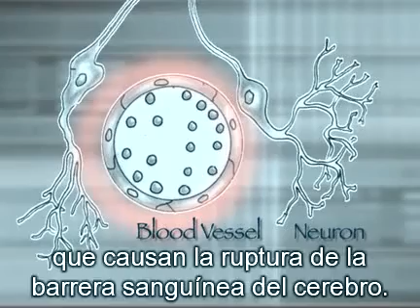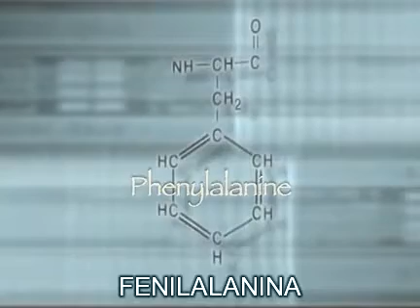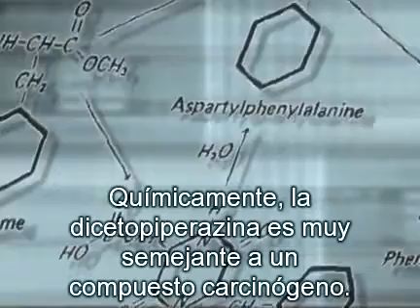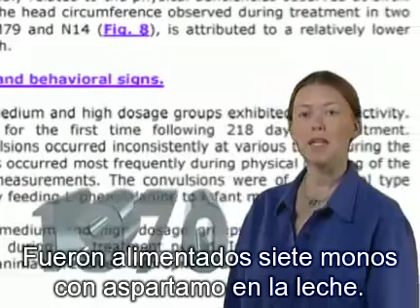Aspartame: Sweet Misery - A Poisoned World (sub español) 4/7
E-951 ASPARTAMO EDULCORANTE: Cuidado casi todos los PRODUCTOS DIETETICOS TIENEN ASPARTAMO. A mediados de la década de 1970 el laboratorio Searle, mientras experimentaba con una nueva droga para aliviar la úlcera péptica, dio casualmente con otro descubrimiento: a uno de sus investigadores se le ocurrió tocar la muestra con un dedo y llevarse éste a la boca, comprobando que su sabor era extremadamente dulce. Así nació el aspartamo, el cual de inmediato fue puesto a consideración como la nueva maravilla en edulcorantes y a ser solicitada su aprobación por parte de la FDA (Food and Drugs Agency), la agencia gubernamental norteamericana para el control de los fármacos y los productos alimenticios, y así ser comercializado bajo diversos nombres. Los más conocidos a nivel mundial: Nutrasweet y Equalsweet. Sin embargo durante los primeros años Searle no lograba obtener la aprobación de la FDA, debido a diversos estudios negativos que encontraban serias anomalías en el aspartamo. Hasta que apareció Monsanto -una de las compañías líderes en hacer su negocio en desmedro de la salud humana y de la que nos ocupamos en una nota reciente- para hacerse cargo de la situación, como veremos. En esos primeros años del aspartamo, Searle no conseguía su aprobación porque la FDA prestaba atención a distintos informes circulantes en el sentido de que "el aspartamo puede inducir tumores cerebrales", lo cual fue confirmado en 1981 por un equipo de investigación de la agencia integrado por tres científicos independientes. Más aún, pruebas realizadas en ratas mostraban que los cerebros de aquellas a las que se les suministraba aspartamo quedaban agujereados en varios puntos; literalmente, como un colador. La FDA revocó entonces la licencia provisoria para comercializar el producto, pero en 1985 Monsanto compró la firma Searle, que pasó a ser su subsidiaria como Searle-Monsanto. Como era de esperarse, aquella decisión anterior de revocar la licencia para vender el aspartamo fue a su vez revocada, y el nuevo edulcorante Nutrasweet salió esta vez libremente a ser conocido por el mundo. Cabe destacar que esta sustancia no se quedó en un simple edulcorante que reemplaza al azúcar, ya que fue incorporada también a las bebidas gaseosas tipo diet, como Diet Coca y Diet Pepsi, a gomas de mascar, tabletas, alimentos secos y a varios productos más de consumo masivo de los marcados como "libre de azúcar". El aspartamo está compuesto por alcohol de madera o metanol, ácido aspártico y fenilalanina. Se descompone rápidamente, y más aún bajo calor, a partir de una temperatura de 30 grados centígrados, en esos componentes.